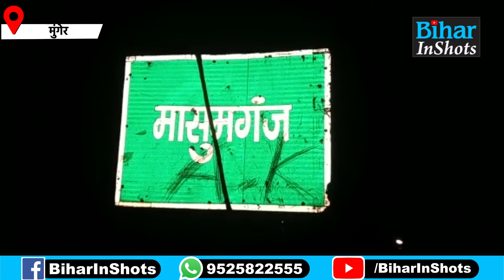Munger में ससुराल आए दामाद को टपका दिया, क्या बोल रहे DSP, सुनिए | Bihar News | Bihar InShots